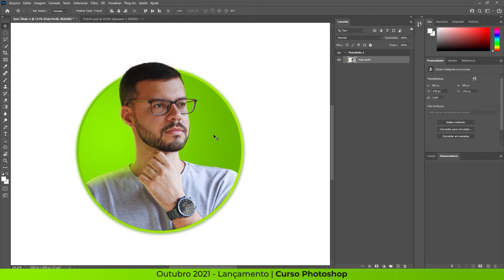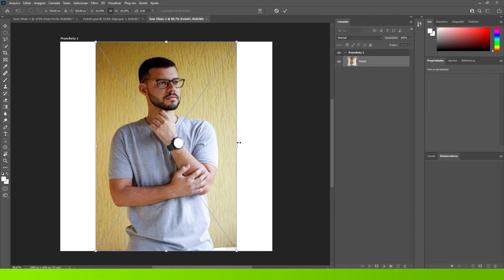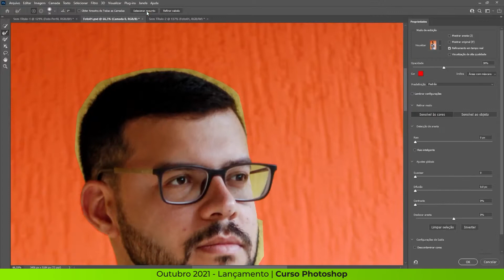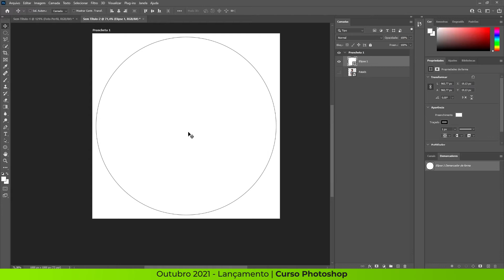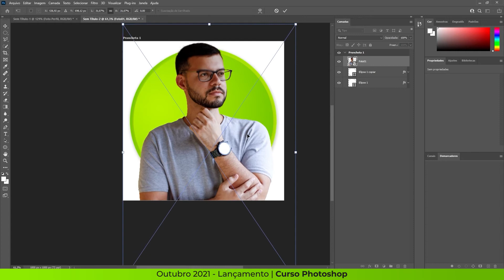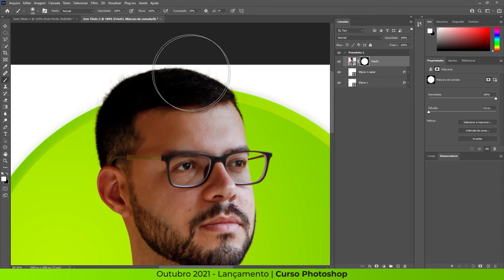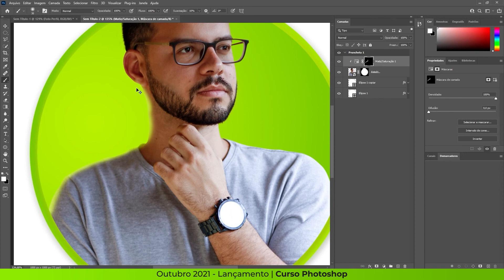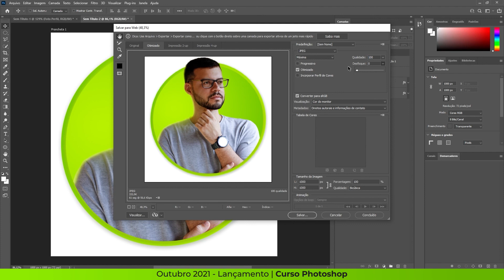Como criar imagem de perfil para redes sociais